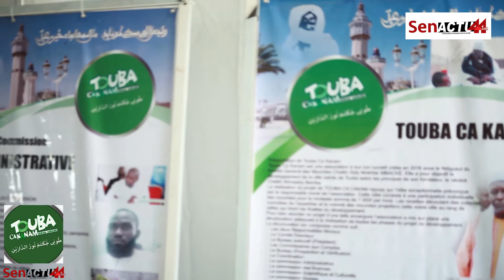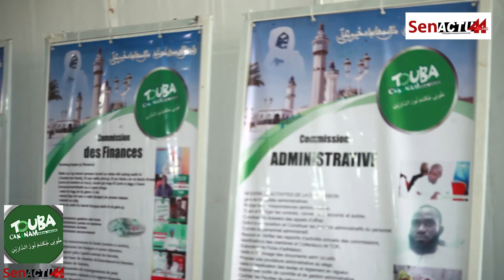Réaction des fideles Mambre Touba ça Kanam et des Fideles Talibé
Senactu44.com L' information un droit pour tout le monde